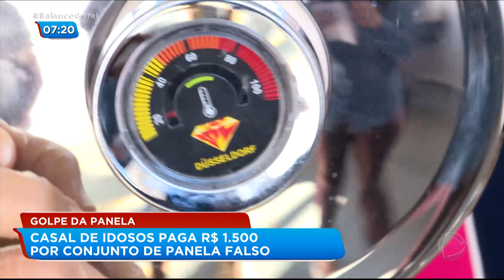Casal de idosos cai em golpe da panela e perde R$ 1,5 mil no MS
Um casal de idosos pagou cerca de R$ 1,5 mil por um jogo de panelas que seriam de boa qualidade, mas logo no primeiro uso, elas estragaram. Além deles, outras pessoas caíram no golpe e procuraram a delegacia em Campo Grande, no Mato Grosso do Sul.